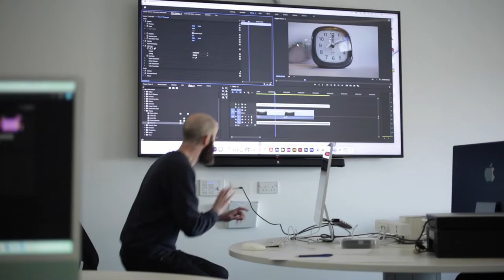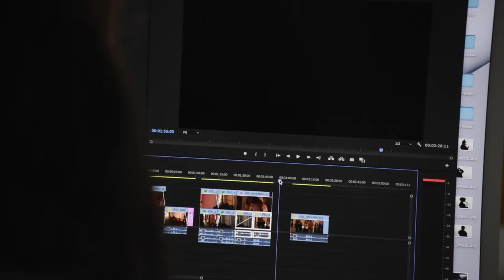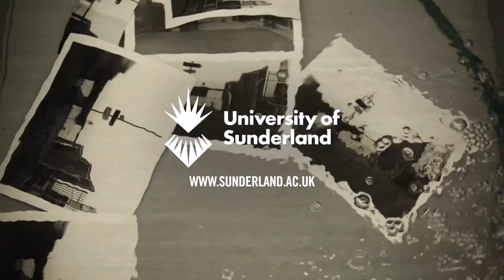Photography, Video and Digital Imaging